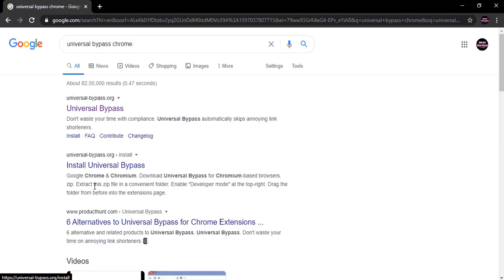ad skip extension for browsers